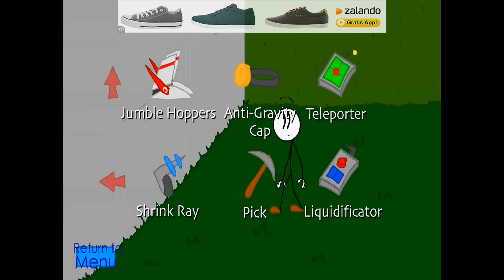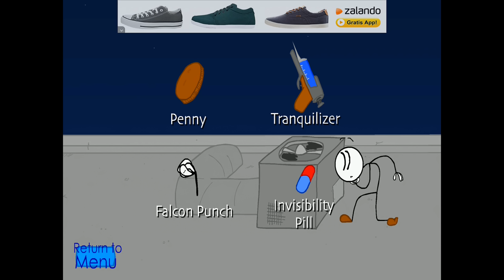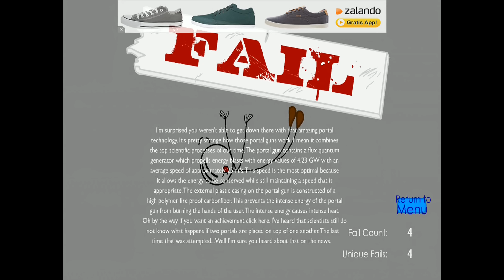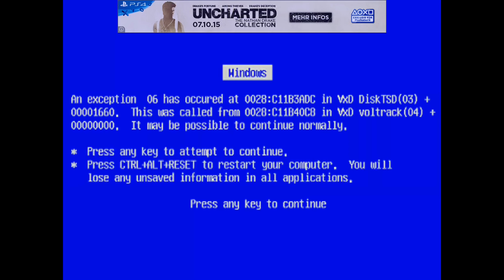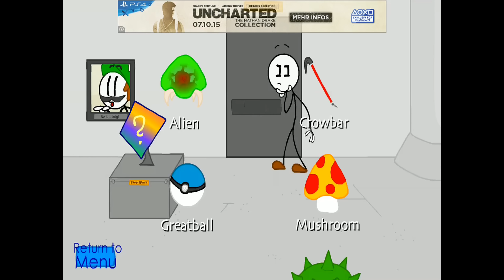STEALING THE DIAMOND || Angespielt | Deutsch | German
Ein neues Let's Test von Stealing the Diamond :)

Ich nehme gerne Spielvorschläge an, außer Sportspiele, First Person Shooter und MMORPGs.

Information